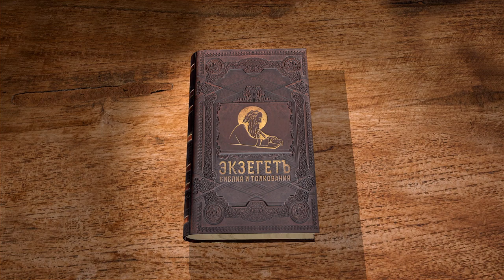Послание к Ефесянам. Глава 6 "Облекитесь во всеоружие Божие" Андрей Иванович Солодков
Команда Экзегет.

На библейском портале Экзегет Солодков Андрей Иванович завершает исследование Послания апостола Павла к Ефесянам.
Послание обращено к язычникам и иудея, принявшим христианскую веру в малоазийском городе Эфес.
Сегодня рассмотрим заключительную 6-ю главу.

🔸   Заповедь почитания родителей
🔸   Ответственность родителей за детей
🔸   Повиновение рабов своим господам
🔸   Наставление господам об отношении к рабам
🔸   "Облекитесь во всеоружие Божие"
🔸   Праведность и истина
🔸   Вера и слово Божие
🔸   Призыв к молитве
🔸   Миссионерское служение
🔸   Благословение Ефесской общины